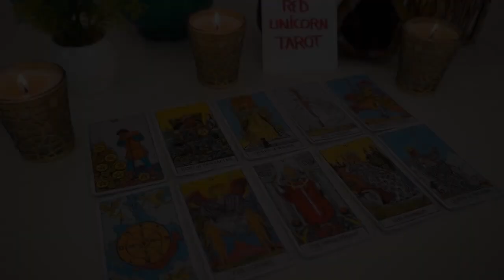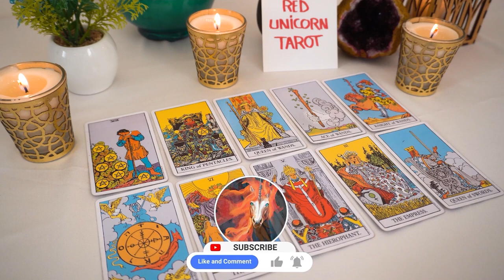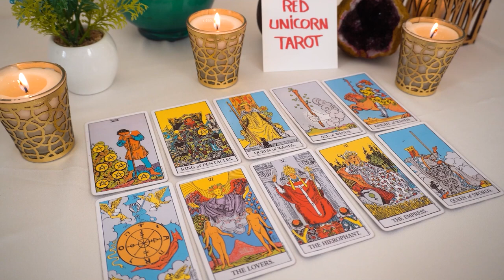AQUARIUS💘 I Write You Messages But I'm Too Afraid To Send Them...